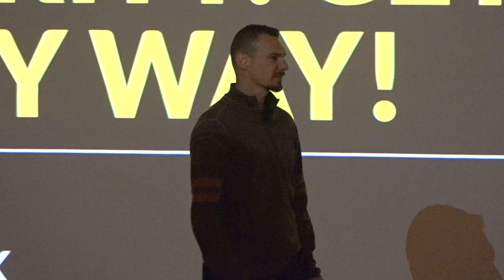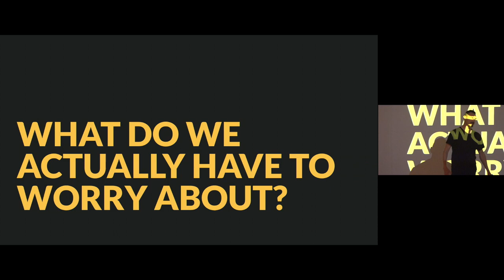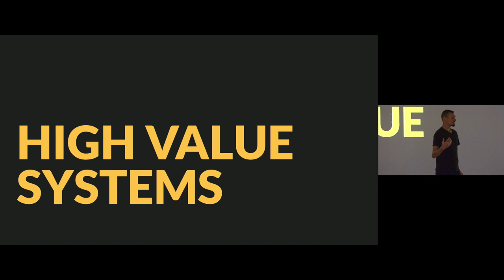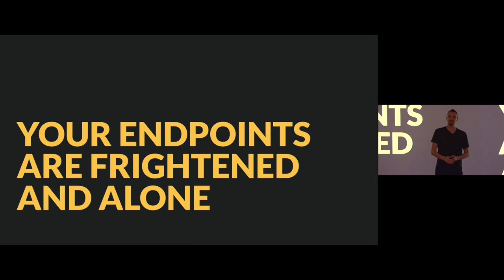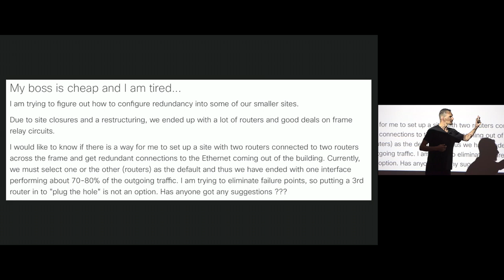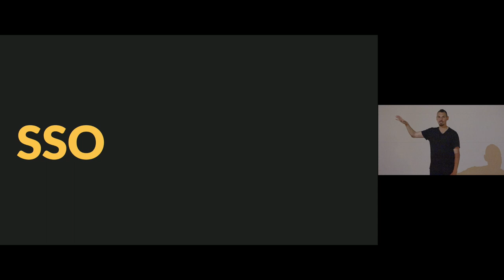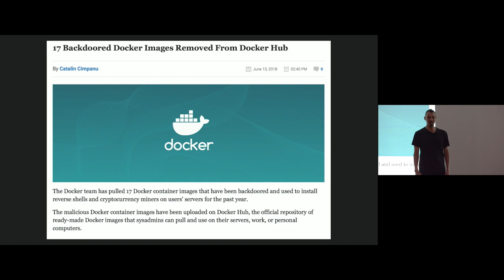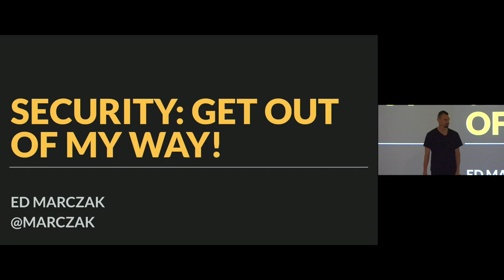Security Get Out of My Way (X World 2018)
Presenter: Ed Marczak

Security is an enormous topic, and sometimes it’s difficult to know where to start. Worse, security is often an afterthought, not even getting support and resources from management… until it’s too late.
Don’t worry! Computer security can be daunting, but there is a start. Companies such as Google, Facebook, Duo, and others have made important advances in defending corporate resources.

Google pioneered putting the BeyondCorp philosophy into practice. Duo Security uses this philosophy and creates Duo Beyond for other companies to use. These companies may be large, but we can learn a lot from them, no matter the size company we’re trying to protect.

They also use a lot of open source solutions, which is available no matter your company size. You’ll leave this talk with a better understanding of getting started, Mac and iOS-specific security strategies, as well as tactics and policies for your entire company. There are no prerequisites, and this talk is appropriate for people at all levels.